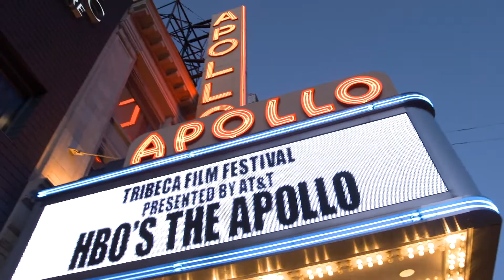The APOLLO Movie Premiere at Tribeca 2019 - Red Carpet Interviews and Pictures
TheApollo MoviePremiere Tribeca2019 The APOLLO Movie Premiere at Tribeca 2019 - Red Carpet Interviews and Footage.